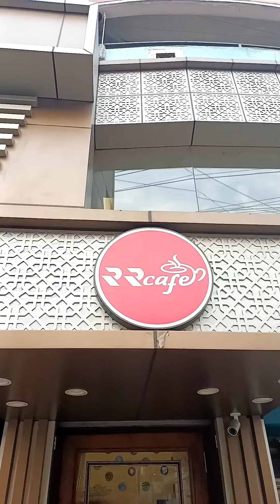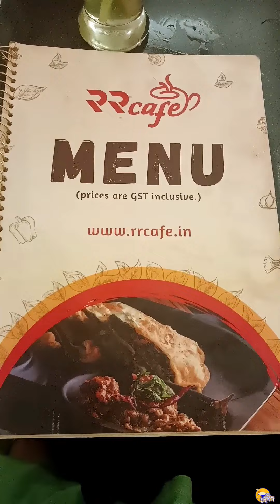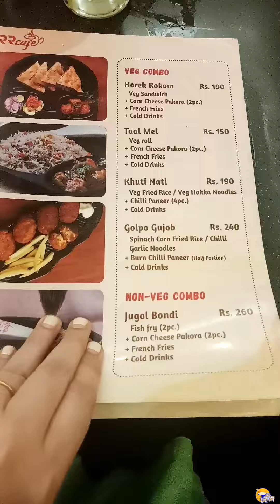Sherampure R.R Cafe Review / শ্রীরামপুর R.R Cafe রিভিউ / Affordable Musical Cafe at Sherampure😊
Enjoy a full review of shrerampur rr cafe. . 😊